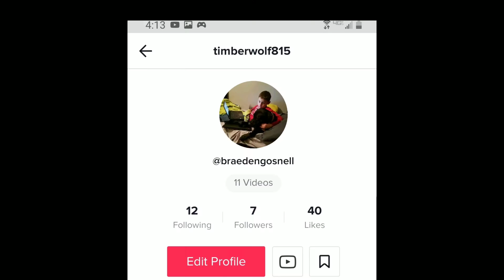Go follow my tic tok